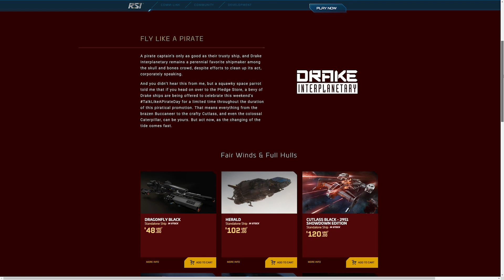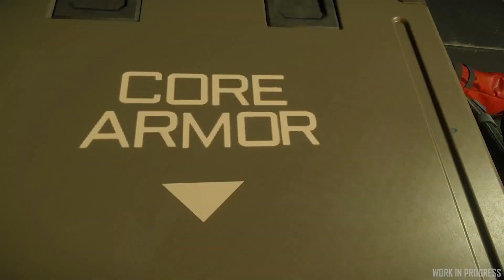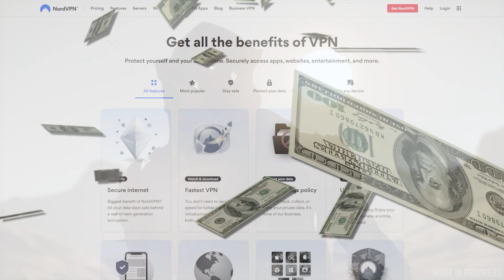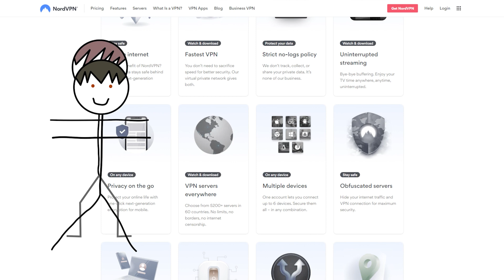Star Citizen News - Pirate Ship Sale - Incoming CitizenCon Schedule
00:00 - Star Citizen News
06:00 - What Do You Think?